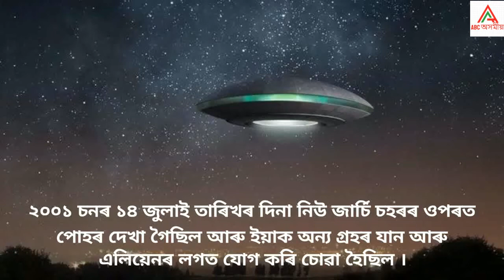উৰন্ত চাকিৰ বিষয়ে ৫টা তথ্য । 5 facts about UFO and Alien in Assamese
Mysterious facts in Assamese
ufo baby,
ufo song,
ufo doctor doctor,
ufo sightings in argentina,
ufo361 live,
ufo drone toy,
ufo digital cinema,
ufone free internet,
ufo movies in hindi,
ufo sightings,
ufo argentina,
ufo album,
ufo alienware,
ufo alien,
ufo america,
ufo animation cartoon,
ufo attack,
ufo are real,
a ufo in fortnite,
a ufo in build a boat,
ufo baby episode 1,
ufo baby last episode,
ufo baby in hindi,
ufo baby episode 2 english dub,
ufo baby episode 1 english sub,
ufo baby opening,
ufo baby ending,
ufo class b fireworks,
ufo b boy,
bufón,
ufo361 b,
ufo b-zone,
ufo robot lato b,
ufo coldplay,
ufo caught on camera,
ufo crash,
ufo cartoon movie,
ufo caught,
ufo confirmed,
ufo crash in brazil,
ufo caught on tape,
cookie swirl c ufo,
c&c ufo,
ufo c'mon everybody,
c&c renegade ufo,
c ram ufo,
ufo361 c,
ufo drone unboxing,
ufo dna zee news,
ufo dance,
ufo digital sound,
ufo doctor doctor live,
ufo digital cinema trailer,
d-fence & angernoizer - ufo piloot,
no ufos d mix,
ufosxm r.a.d modpack,
det uforklarlige,
8 d ufo361,
ufo robot d'acciaio,
ufo361 d,
ufo361 8 d,
ufo enemy unknown,
ufo electronic editing,
ufo edm,
ufo engine trailmakers,
ufo easy drawings,
ufo ellen allien,
ufo encounters,
ufo evidence,
epfo,
epfo exam,
epfo latest news,
epfo online pf withdrawal process telugu,
epfo classes,
epfo online pf withdrawal process tamil,
epfo study iq,
epfo news,
ufo fries,
ufo full album,
ufo fries and corn,
ufo foreo,
ufo flipbook,
ufo flying toy,
ufo full movie in hindi,
ufo fries and corn pune,
ufo361 u.f.o,
f16 chased ufo,
ufo361 u.f.o türkçe,
ufo gaming,
ufo gameplay,
ufo gta vice city,
ufo game android,
ufo glitch gta 5,
ufo gta sa android,
ufo grendizer full movie english,
ufo goa gil,
ufo carnival ride g force,
uforia music karol g,
g-shock ufoキャッチャー,
ufo ezhel g,
ufo361 g,
ufo high flyer,
ufo home charger,
ufo hacker,
ufo high flyer live,
ufo hollywood movie hindi,
ufo hasi tv,
ufo headphones,
ufo high flyer lyrics,
ufo361 300 km h,
h andrás ufo,
ufo361 h,
ufo in argentina,
ufo in india,
ufo in gta 5 in hindi,
ufo in america,
ufo in guwahati,
ufo in hindi,
ufo in bangalore,
ufo in usa,
ufo japanese song,
ufo jailbreak location,
ufo japan,
ufo jailbreak 2019,
ufo jerusalem,
ufo jailbreak,
ufo jesus,
ufo june 2020,
jy ufo app,
jy ufo drone,
jy ufo drone app,
jy ufo tutorial,
jy ufo drone instructions,
jy ufo drone how to fly,
jy ufo app instructions,
jy ufo app not working,
ufo kaise banaye,
ufo kite making,
ufo koi mil gaya,
ufo kite,
40k ufo,
kontra k ufo,
ufone k sms packages,
ufone k net pkg,
ufone k internet packages,
ufone k call pkg,
ufone k packages,
ufone ka call packages,
ufo live,
ufo lights out live,
ufo love to love,
ufo lyrics,
ufo location in gta v,
ufo live 1978,
ufo lights out,
ufo latest,
ufo real,
l'ufo di gta 5,
l'ufo giostra,
ufo361 l,
ufo shado l'ingrandimento,
ufo361 balenciaga l,
ufo moviez,
ufo music,
ufo movie in hindi,
ufo movies in hindi dubbed full movie,
ufo moviez india ltd,
ufo movies in tamil,
ufo moviez share,
ufo movie hindi dubbed,
doram ro m ufo,
ro m ufo,
ufo361 m,
ufo noodles,
ufo news,
ufo nasa,
ufo news hindi,
ufo new video,
ufo near sun,
ufo navy,
ufo nimitz,
ufo opening song,
ufo on moon,
ufo on earth,
ufo on tape first contact apple arcade,
ufo official,
ufo on camera,
ufo over pentagon,
ufo over japan,
professor shonku o ufo,
u.f.o ufo361,
piosenka o ufoludkach,
dokument o ufo cz,
ufo polimer news,
ufo puthiyathalaimurai,
ufo princess valkyrie season 1 episode 2,
ufo pubg mobile,
ufo princess valkyrie season 1 episode 1,
ufo pentagon,
ufo photoshop tutorial,
ufo pentagon videos,
styles p ufo freestyle,
dom p ufo361,
ufo catcher initial p,
r.i.p ufo361,
p.a.t ufo lyrics,
ufo361 don p,
ufo361 p,
ufo quadcopter,
ufo quadcopter aircraft,
ufo quadcopter drone,
ufo quest sims freeplay,
ufo quadcopter drone instructions,
ufo quilt,
ufo quetzal ark,
ufo quavo travis scott,
ufo rock bottom,
ufo rock bottom live,
ufo related movies in hindi,
ufo rubik's cube,
ufo real video,
ufo recent,
ufo real life,
ufo soundtrack,
ufo sightings in india,
ufo spotted in argentina,
ufo strangers in the night full album,
ufo seen,
mad max's ufo,
ufo361 s,
ufo trance,
ufo theatre,
ufo try me,
ufo tutorial bboy,
ufo troll tamil,
ufo tamil pokkisham,
ufo tarak mehta,
ufo theme song,
tulfo,
tulfo 2020,
tulfo in action,
tulfo song,
tulfo brothers,
tulfo leng,
tulfo prank ivana,
tulfo flm,
ufo ufo song,
ufo unboxing,
ufo ultramaiden valkyrie episode 1 english dub,
ufo ultramaiden valkyrie episode 1,
ufo umbrella hat,
ufo us navy,
ufo usa,
ufo ufo,
us ufo,
us ufo video,
wii party u ufo,
u top up ufone commercial,
u advance ufone,
u phono ufo202,
u loan ufone,
ufo vpn pubg,
ufo vpn pes,
ufo vpn malayalam,
ufo vpn basic,
ufo vpn review,